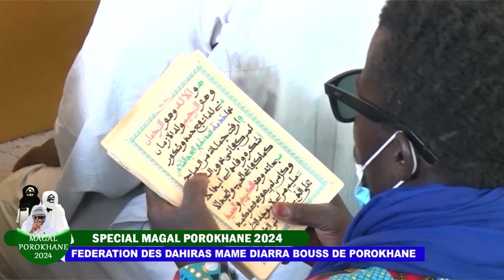Magal Porokhane 2024: S Mame Diarra Mbacké bint S Mountaha Jeuwrin FEDERATION DES DAHIRAS MAME DIARA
MAWAHIBOU TV 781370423 LA CHAINE AU SERVICE DE CHEIKH AHMADOU BAMBA